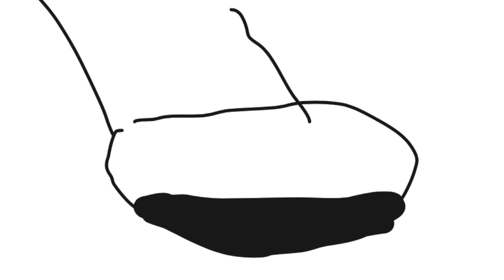Rain cally and the star movie trailer #3 SMASB307's Movie But animated by me